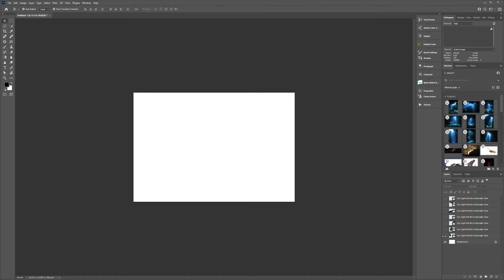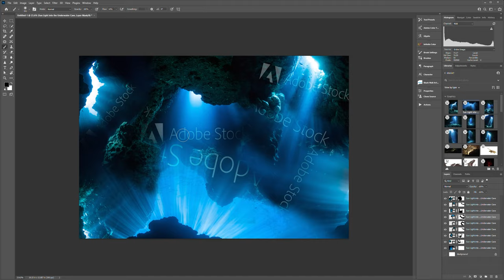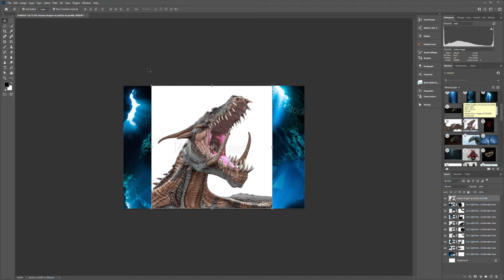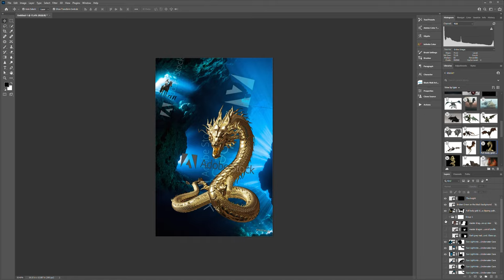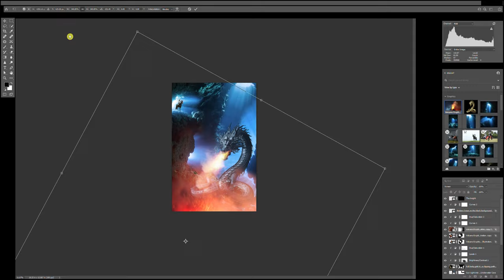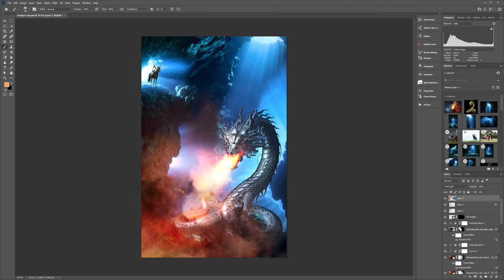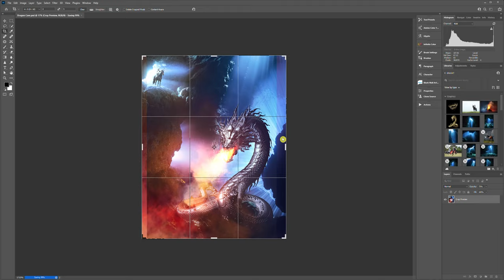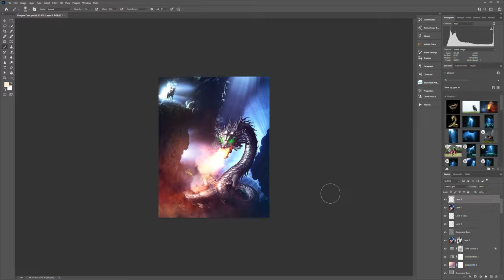Creating Fantasy Scenes in Photoshop: Speed Edit 1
From concept to fantasy art, I discuss and record my most recent creation.